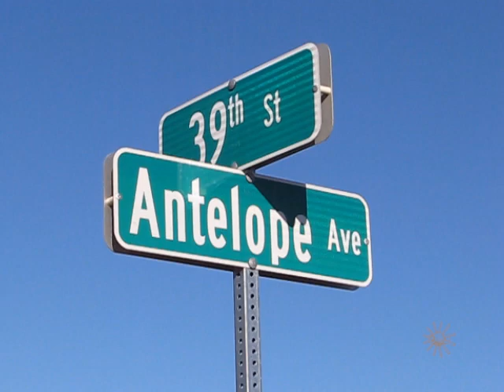Watch Now: Kearney's East 39th Street, Antelope Avenue to be repaved